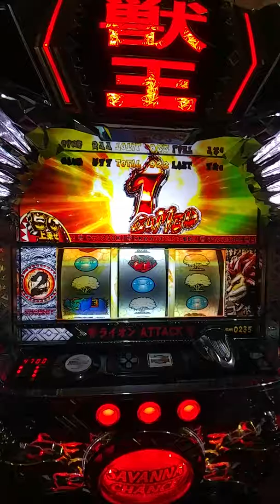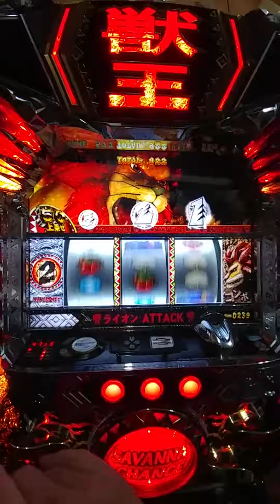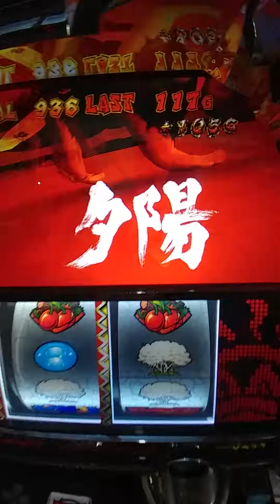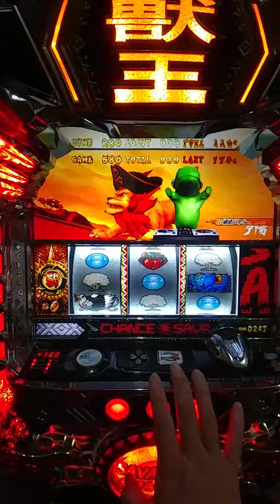柯先生日本館原裝機台本月下架特價中2017 獸王 王者覺醒 BONUS 大量上乘大事故 開牌既然能選～北斗神拳的經典音樂 (パチスロSLOT斯洛機台買賣～拉霸柏青哥～請留言版加賴帳號好友詢問